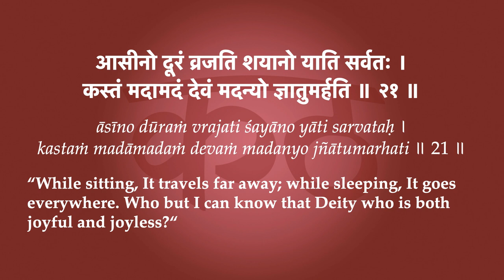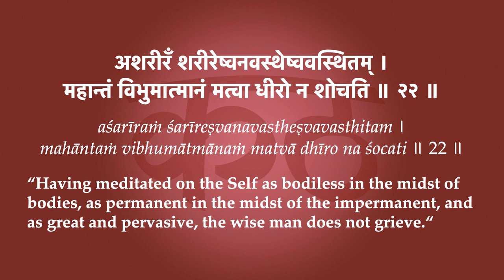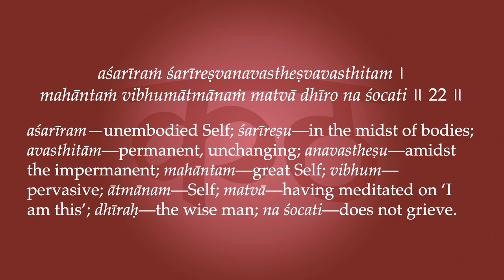Kaṭhopaniṣad 2.21-22—The Self in the Heart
“While sitting, It travels far away; while sleeping, It goes everywhere. Who but I can know that Deity who is both joyful and joyless? Having meditated on the Self as bodiless in the midst of bodies, as permanent in the midst of the impermanent, and as great and pervasive, the wise man does not grieve.“